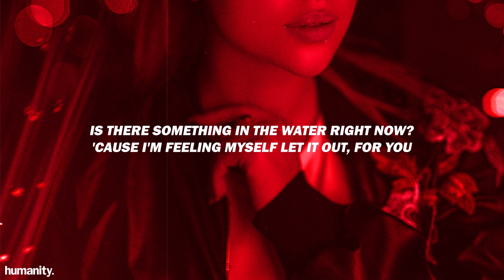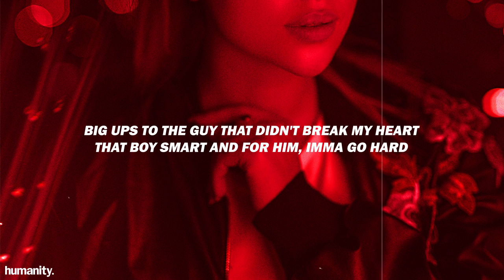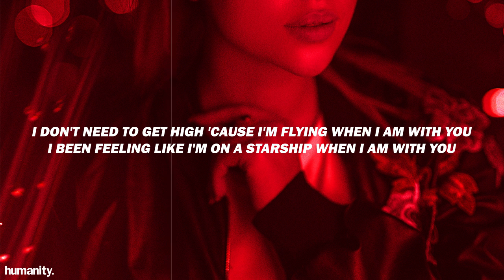IV JAY - With You // Lyrics